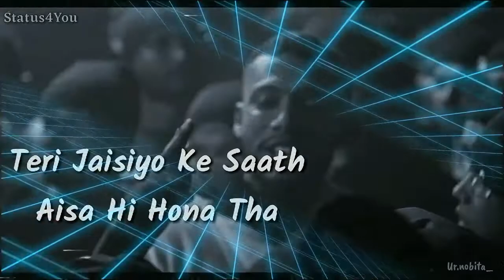Achi Maza Aayi Status Video | Dino James Status Video | Status Video For Boys | Boys Attitude Status